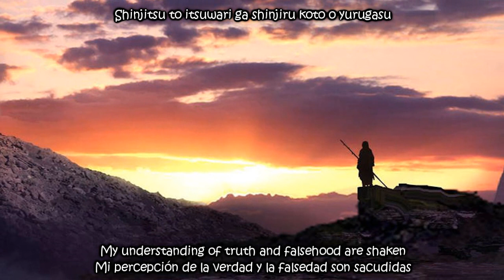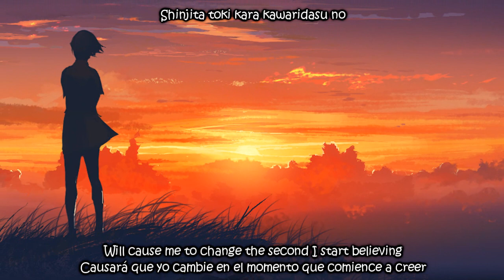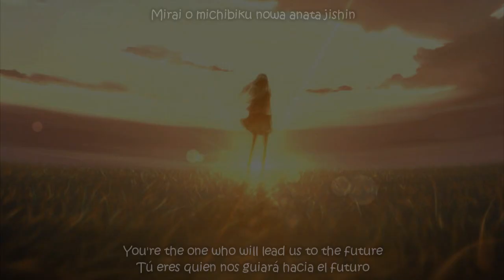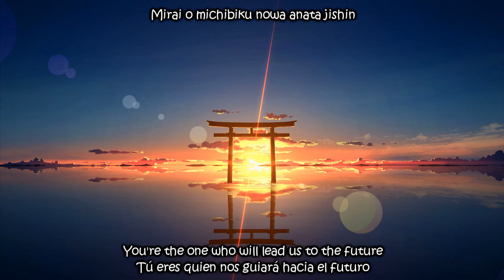Kokia - Believe in the spirit (Lyrics)(Sub esp/eng)